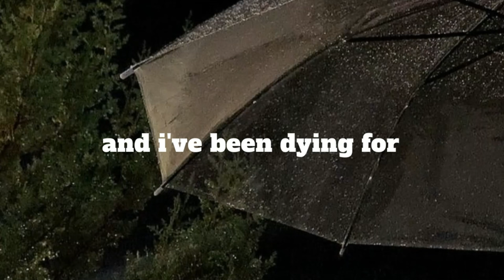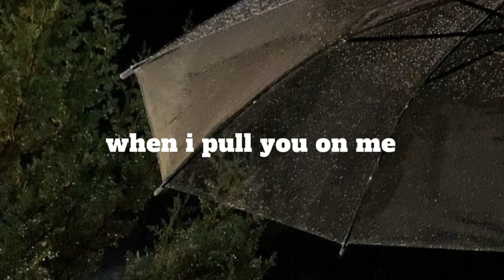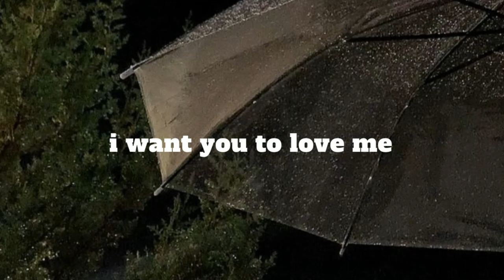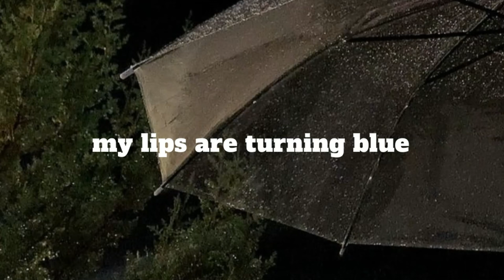ecstasy - jake webber and johnnie guilbert LYRICS